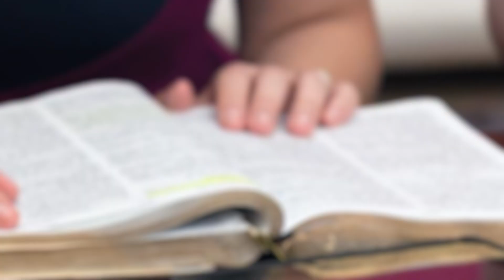Friend of Mine | One Family Fellowship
Thank you for tuning into our service.
It is our prayer that today’s Word reaches your heart and inspires you.

Should the Lord lay it on your heart to sow into Pastor David Roberson and/or One Family Fellowship, there are ways to give:
- One Family Fellowship App (Available in both Apple and Google Play Stores)

Thank you for your liberality!